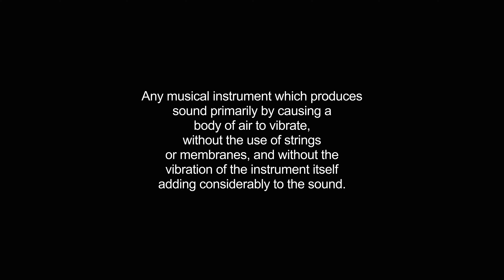aerophone video Dictionary meaning and pronunciation